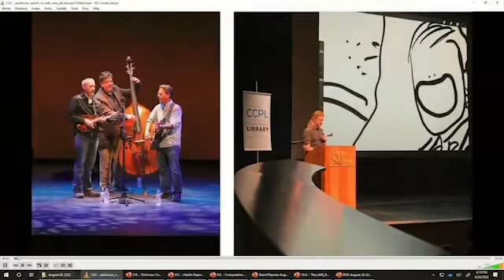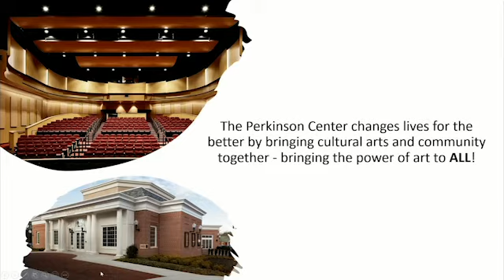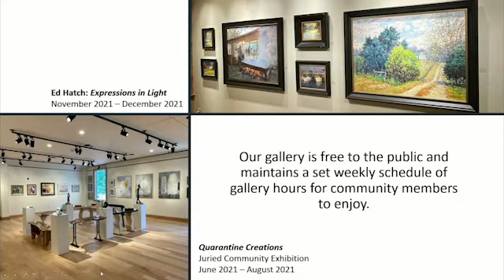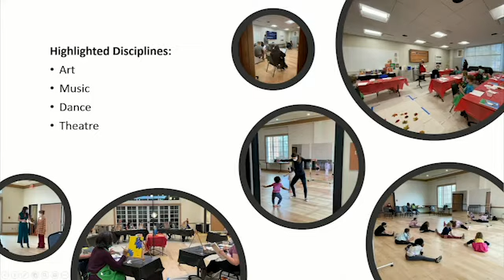Perkinson Center for the Arts and Education Update - BOS Meeting - August 24, 2022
Executive Director of the Baxter Perkinson Center for the Arts and Education, Chelsea Buyalos, presented an overview on center activities, education, art galleries and upcoming events to the Board of Supervisors on August 24, 2022